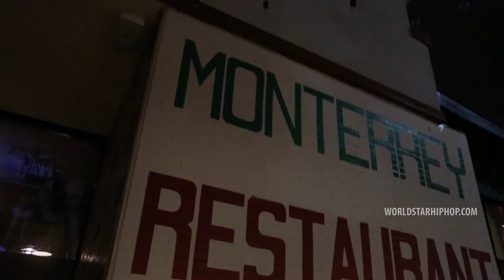Scotty ATL Feat. Kap G "Senorita" (WSHH Exclusive - Official Music Video)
Scotty ATL - Senorita Feat Kap G Prod By Drumma Boy

Mixtape: Scotty ATL - Smokin On My Own Strain